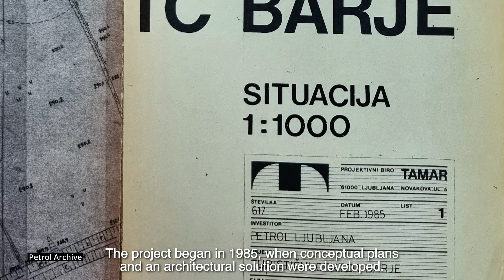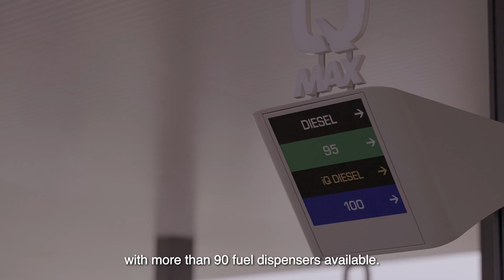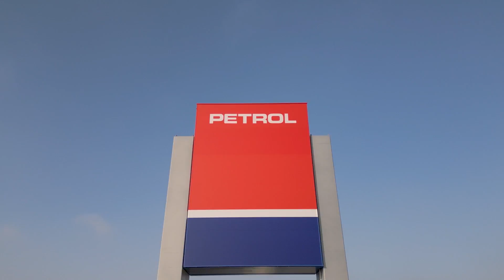Welcome to Barje!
Petrol has been part of the southern Ljubljana highway ring for more than 30 years. In early summer 2023, we closed the Barje - North and South service stations, demolished them to the ground, and rebuilt them in the most modern format, following the latest energy-efficient and environmentally friendly guidelines. Stop by and choose the best stop on your journey.